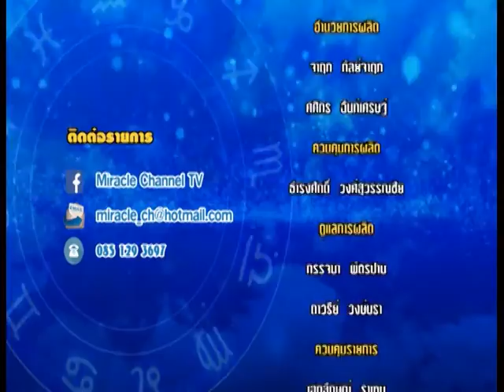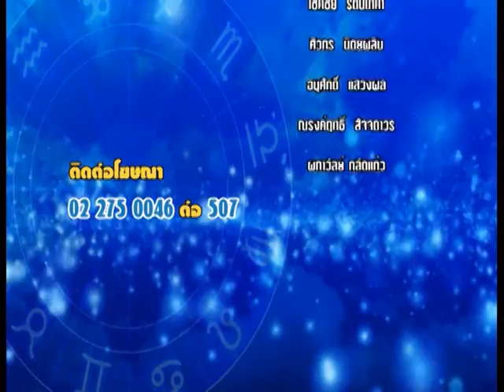รายการชีวิต พิชิตดวง |04/10/59| EP 4/4